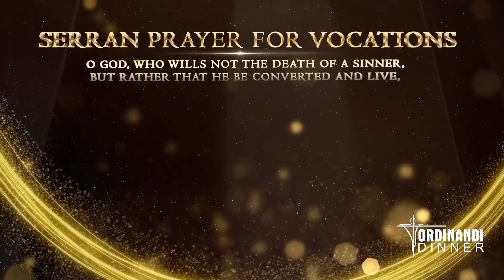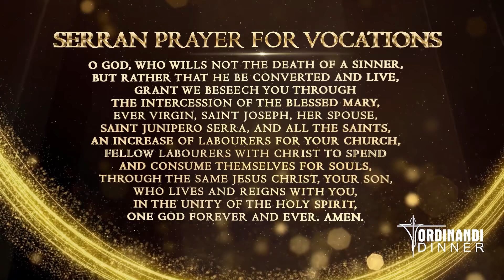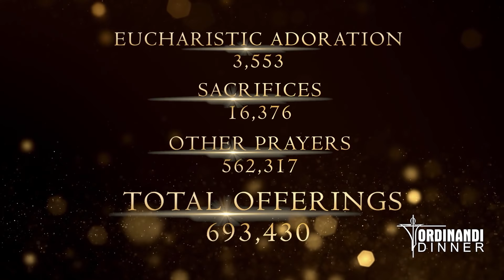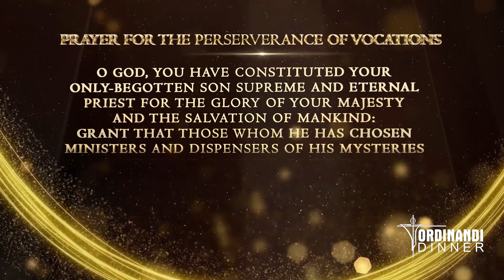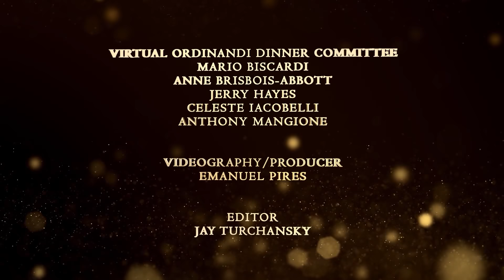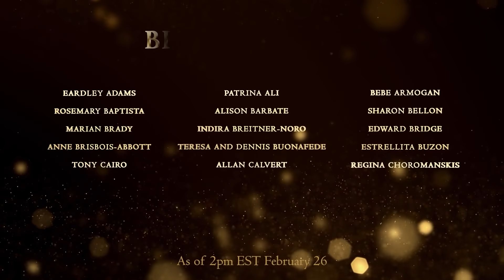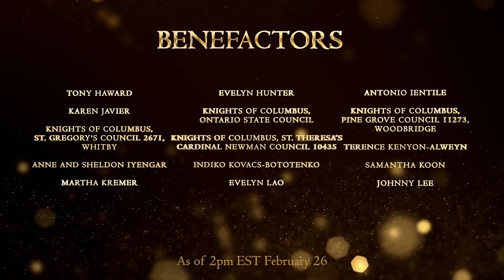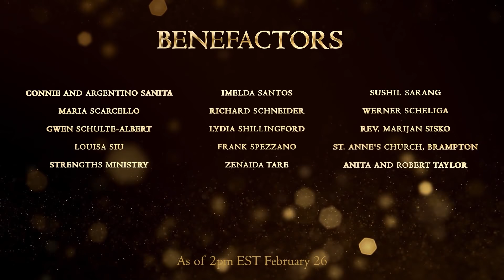2021 Virtual Ordinandi Dinner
This virtual event was created and supported by the Serra Clubs of Toronto. Please take the time to view this event as we meet and honour our Ordinandi at St. Augustine’s Seminary and Redemptoris Mater Seminary who with God’s grace, will be ordained to the priesthood in 2021.

Come share with us the unique opportunity to meet these fine men and to hear about the unique faith journey that lead them to this most noble commitment.

If you would like to make a donation to help cover the costs and support our two seminaries, the Office of Vocations and Serra House in the work that they do, or obtain further information on this event, please